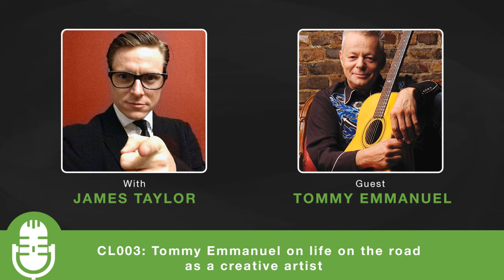CL003: Tommy Emmanuel on life on the road as a creative artist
Australian guitarist and composer Tommy Emmanuel talks to me about life on the road as a creative artist and his pre-show rituals. In this episode, Tommy covers how he developed his craft and art as well as sharing with us some of the best advice he received from Chet Atkins.

“It’s up to me to make things happen. It’s up to me to find the right people to help me move forward in my life and achieve the goals that I believe are possible. That all starts with your vision of where you belong.” – Tommy Emmanuel

Musical Lightbulb Moment:

- Tommy says that the greatest thing that he ever learned was when he came to his realization that he needs to take responsibility for himself, his actions and for everything that he has to do.

Favorite Tools:

- Tile

Favorite Book or Album:

- The Nightfly by Donald Fagen

This is The Creative Life Podcast where creativity expert James Taylor brings you interviews with creative entrepreneurs, artists, writers, musicians, designers, educators, directors and performers.

ABOUT THE CREATIVE LIFE PODCAST

PODCAST DESCRIPTION:
In ‘The Creative Life’ podcast, James Taylor interviews leading creatives and innovators and has them reveal their creativity and innovation strategies and techniques to help you unlock your own creativity and live ‘The Creative Life’.